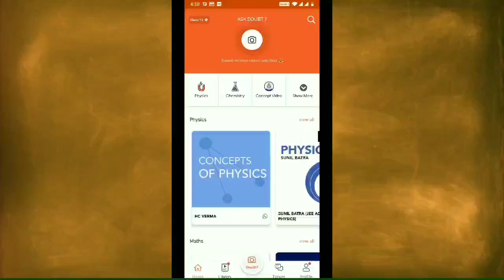Pongal festival drawing with oil pastel for beginners step by step | How to draw Sankranti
Hi guys.

In this video i show you  " Pongal festival drawing with oil pastel for beginners step by step | How to draw Sankranti ".

I hope this video very helpful for sankranti

**For Class 6th to 12th, IIT
JEE & NEET

solution :D
Daily Vid
eo Lectures
Join Today
More Features
1) Saari important books milengi solved video solutions ke saath
2) Previous year papers, Important PDFs, Quest
ion Bank
3) Tips,Tricks & Concept Videos Topic
wise
4) Mock Tests, Quiz,Daily Contests
5) India's biggest student's community
& much more
Toh Aaj hi download kijiye Doubnut app

Material use:-

1)Camel oil pastel 50
2)Camel oil pastel 25

Video URL-